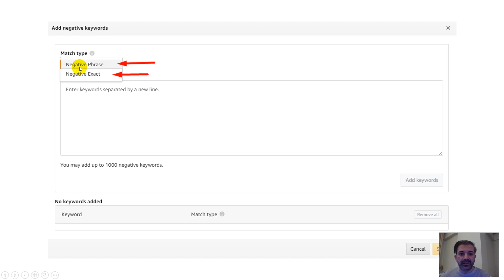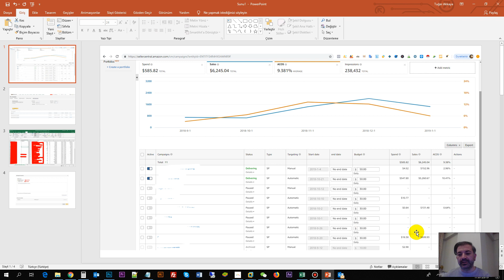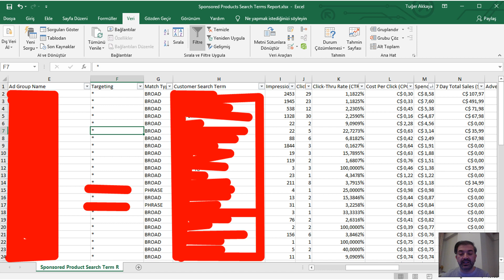Amazon PPC Reklamlarında Az Bilinen Kazandıran Yöntemler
Amazon PPC reklamlarını doğru kullanır ve ACOS oranını düşürürseniz daha çok kar elde edersiniz. Bu videoda Amazon PPC reklamlarını en etkili biçimden nasıl kullanacağınızı anlatıyoruz